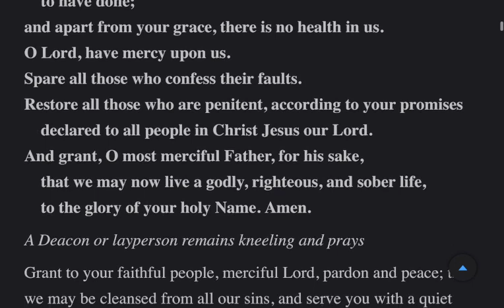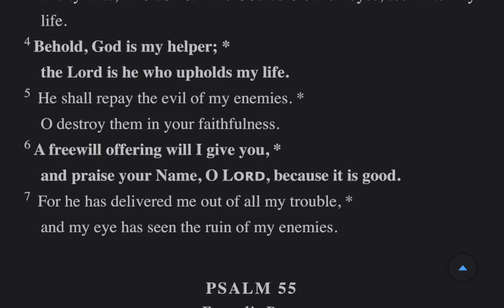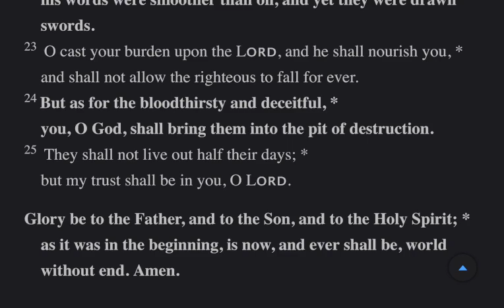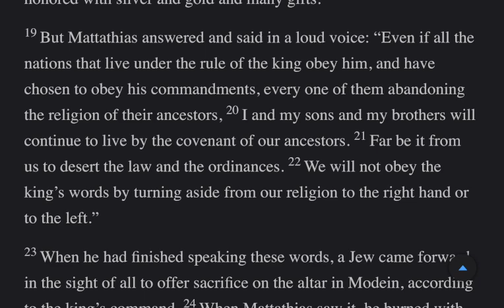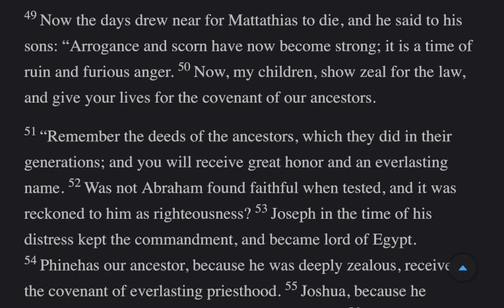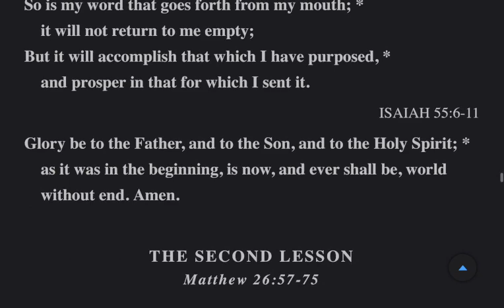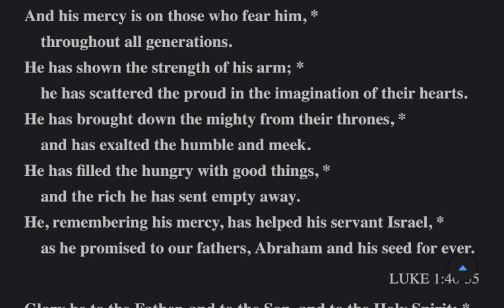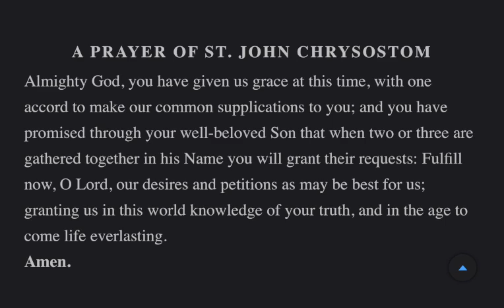The Daily Office | Evening Prayer Tuesday 10 October 2023 from The Book of Common Prayer 2019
Psalms: 53-55 Reading: 1 Maccabees 2 Lesson: Matthew 26:57-75